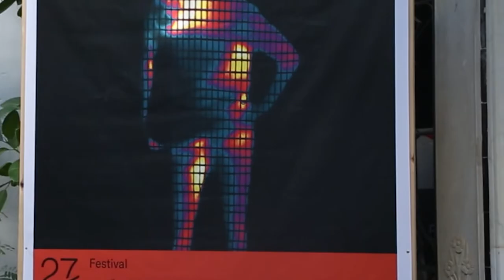مهرجان 20/27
حوار بسط رؤى حول قضايا الهجرة والعبور في تونس  خصوصاً بعد تغيير الخطاب الرسمي ازاء المسألة السنة الفارطة و تسلح دول الشمال بترسانات قانونية حادة لحرية تنقل سكان الجنوب.